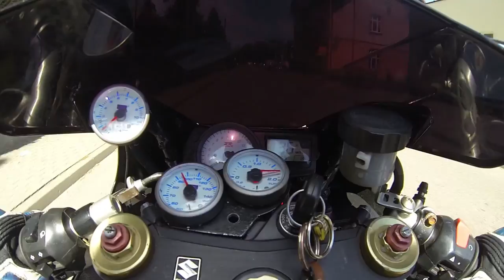Prawie zabił🔥KATa🚦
Cześć Mordeczki🍻

Wpada kolejny film, subuj, polub w zamian będzie więcej filmów.

Pozdro Mordeczki🥃